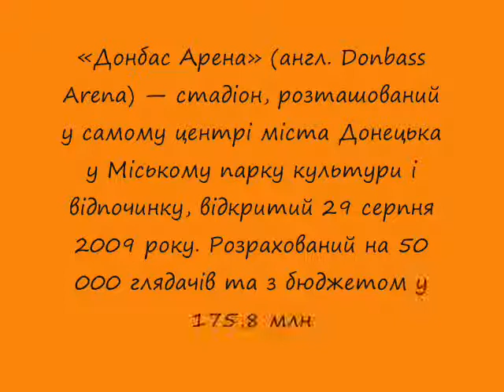Donbass Arena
Lloyd Banks Feat. Eminem,50 Cent & Nate Dogg - Warrior part 2 (instrumental)